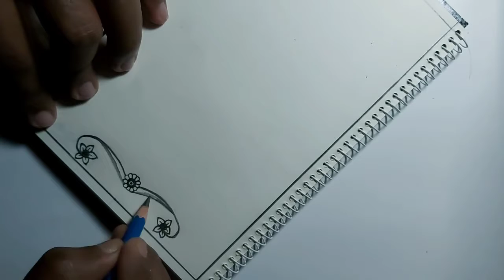flower and leafs design....pencil sketched design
this is a simple design

this is made with the combination of flowers leafs and other nice structures

its a pencil sketched design

hpoe u guys will like it

thank u